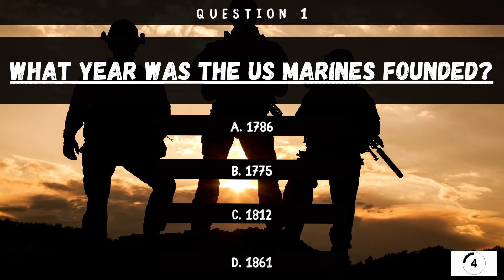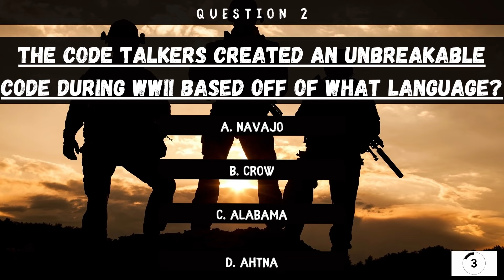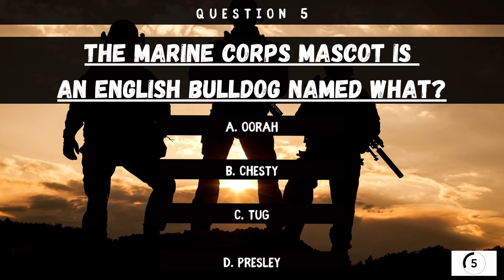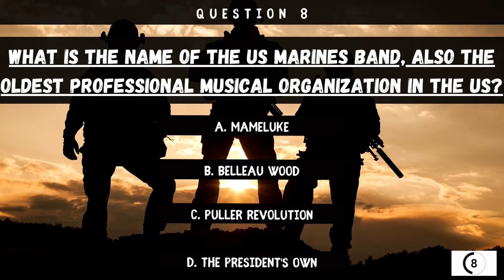Think You Know About the US Marines? Trivia Challenge! - 10 Questions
It's the US Marine's 247th birthday!

Today we are celebrating the men and women who have served and are currently serving.

How well do you know these beacons of our history?

You've got 10 questions, each worth 10 points each.